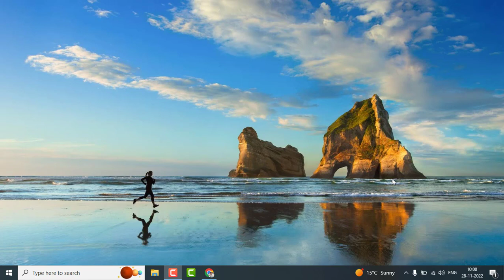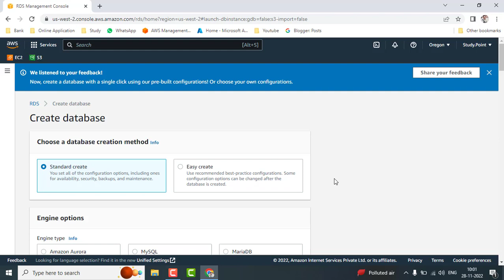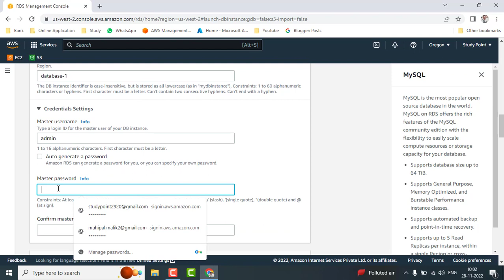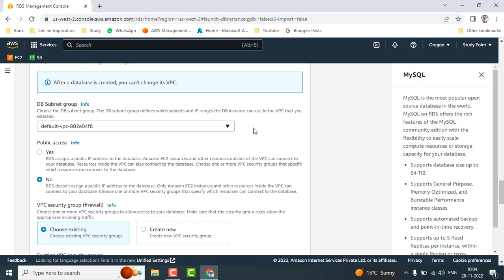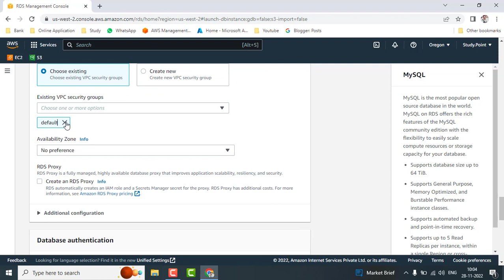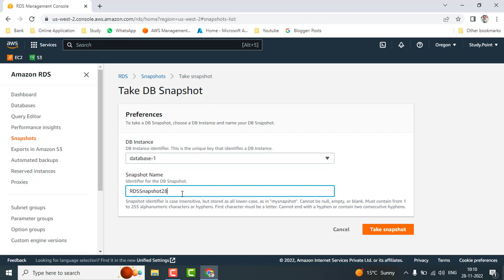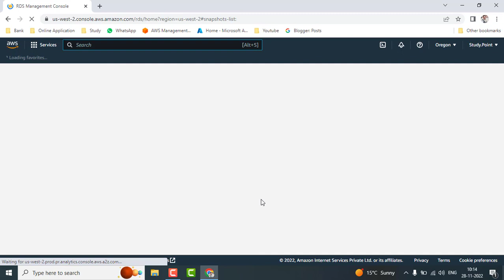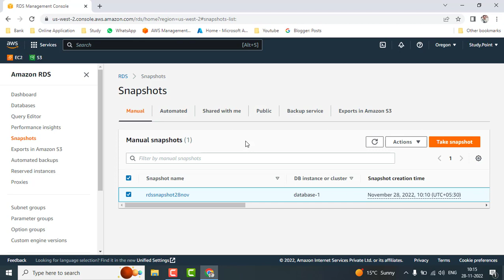How to Create a RDS Snapshot | Relational database service snapshot